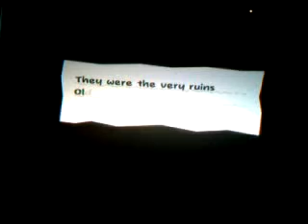Let's play Super Paper Mario part 7 Yold Ruins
The first dungeon.